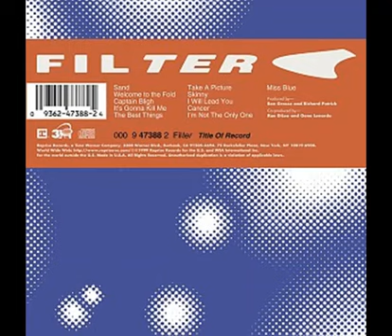The Best Things ( Fast ) - Filter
Song : "The Best Things"
Artist : "Filter"
Album : "Title Of Record"